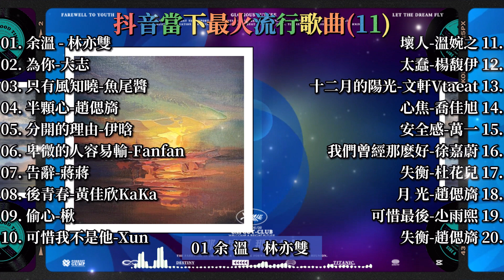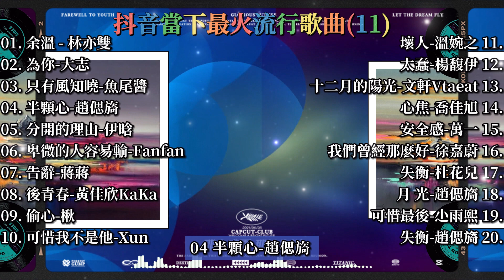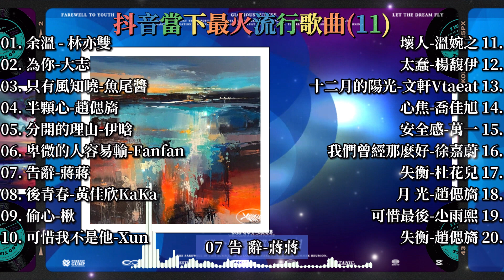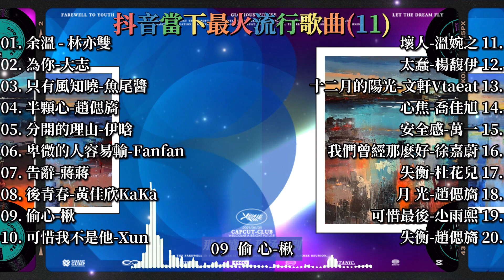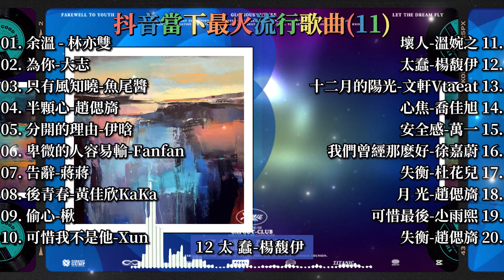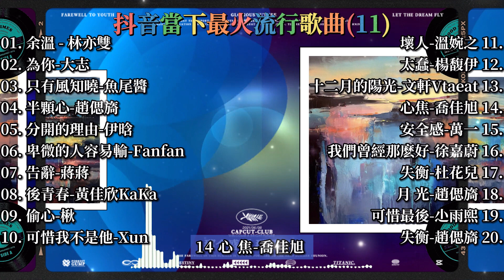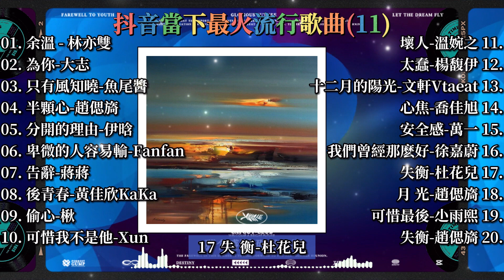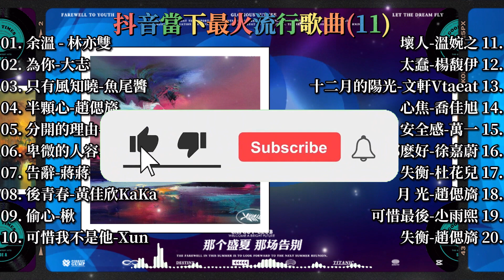抖音當下最火流行歌曲合輯(11)【非常好聽】你可能不知道歌名但你一定聽過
01. 余溫 - 林亦雙
02. 為你-大志
03. 只有風知曉-魚尾醬
04. 半顆心-趙偲旖
05. 分開的理由-伊晗
06. 卑微的人容易輸-Fanfan
07. 告辭-蔣蔣
08. 後青春-黃佳欣KaKa
09. 偷心-楸
10. 可惜我不是他-易碩成Xun
11. 壞人-溫婉之
12. 太蠢-楊馥伊
13.十二月的陽光-Vtaeat文軒
14. 心焦-喬佳旭
15. 安全感-萬一
16. 我們曾經那麽好-徐嘉蔚
17. 失衡-杜花兒
18.月 光-趙偲旖
19. 可惜最後-尐雨熙
20. 失衡-趙偲旖